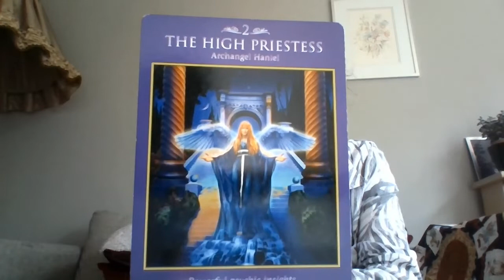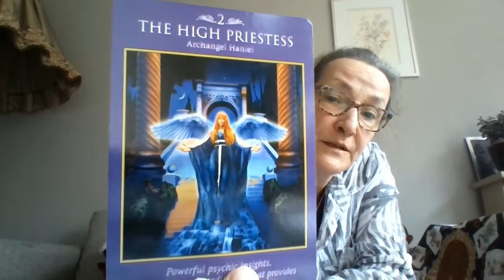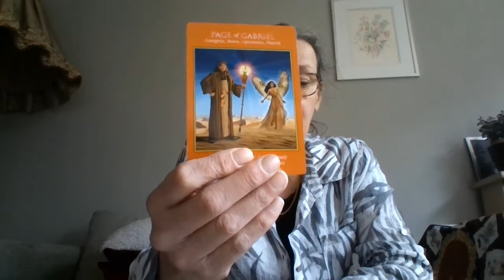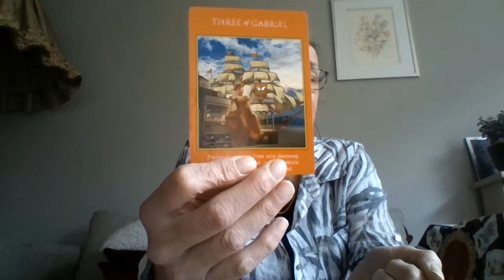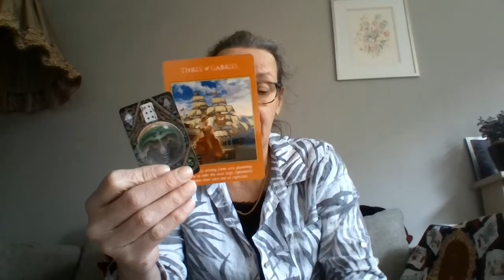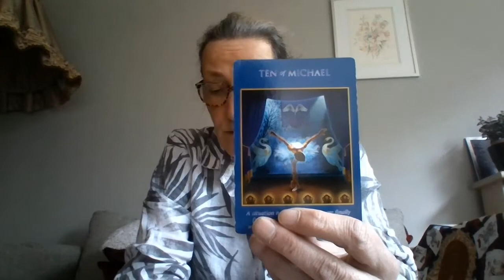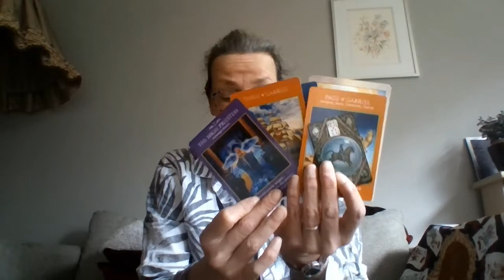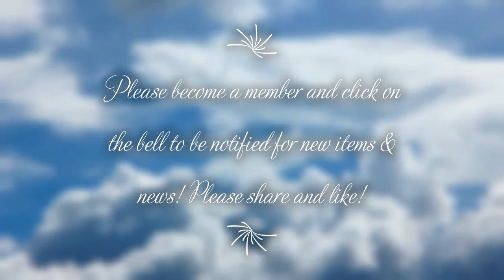CANCER - MAY 2019 - THINK HIGHER AND GET THAT PERSPECTIVE RIGHT!!!